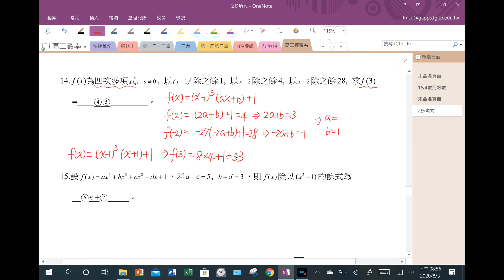[109高三數學複習]複習卷2-多項式第14題